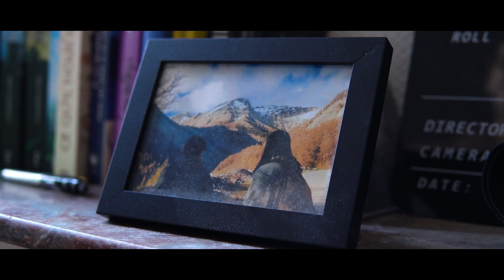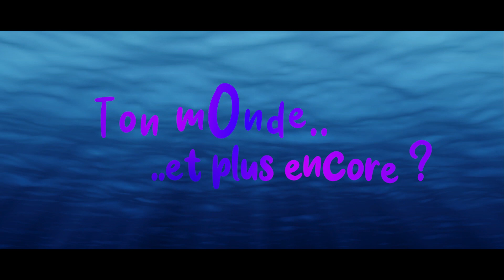Ton Monde.. et plus encore ? - Origines (saison 2 épisode 2)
Clyde entreprend une démarche cruciale, tandis que Jean explore sa passion naissante pour la photographie, déclenchant un événement inattendu. Le nouveau travail de Livia s'avère moins exaltant que prévu, tandis que Pauline fait front à la douloureuse réalité de son deuil.